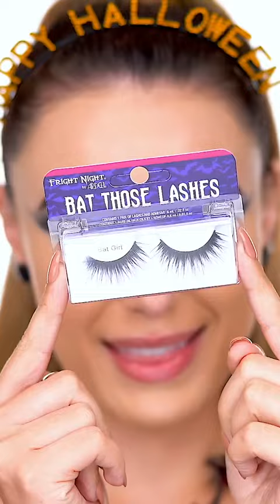mask🧖🏻‍♀️🧼😭✨🎀💖female mask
mask🧖🏻‍♀️🧼😭✨🎀💖

mask girl tiktok, mask tiktok, boy to girl mask, female mask, mask acne